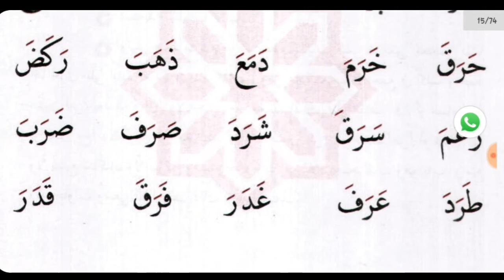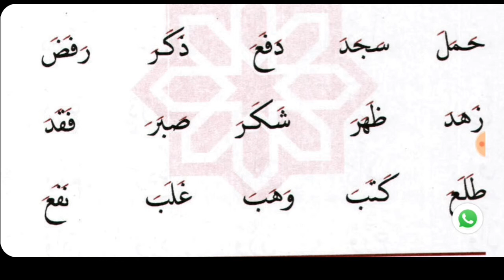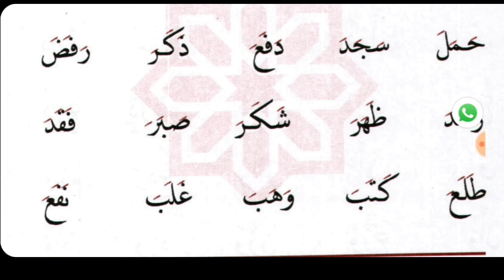ቃኢደቱል በግዳዲያ ክ(5)